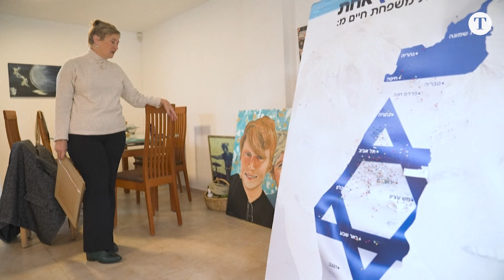ISRAEL x HAMAS |Mãe que teve filho assassinado pelo Exército de Israel não sente raiva "erro humano"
Yotam Haim foi morto a tiros na Faixa de Gaza por soldados israelenses que não perceberam que ele era um refém libertado. Mesmo assim, um mês depois, sua mãe se recusa a criticar o exército.